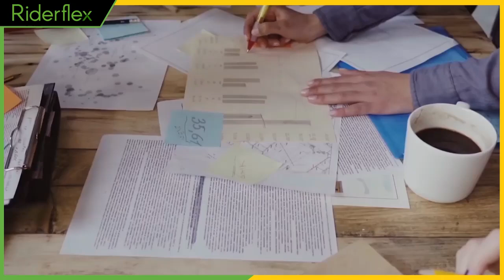Riderflex Bloopers Reel | Riderflex - Recruiting & Sourcing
In this series of bloopers from Steve Urban, he humorously struggles to articulate his thoughts on the frustrations of canceled meetings. The video captures multiple takes where Steve fumbles with words, repeatedly stops mid-sentence, and makes humorous remarks about his mistakes. He attempts to discuss the inconvenience of last-minute meeting cancellations and the importance of proper communication when rescheduling. Throughout the clips, Steve's candid and relatable moments, including dealing with interruptions and mispronouncing "Calendly," highlight the challenges of recording a polished podcast episode. Despite the setbacks, his persistence and light-hearted attitude shine through, offering a behind-the-scenes look at the effort that goes into producing his content.

Unlock your potential with our two essential books: "Riderflex Guide: Inspiring & Hiring" and "Riderflex Guide 2.0: Mastering Job Interviews." With over 30 years of expertise, these guides are perfect for both graduates and professionals. 🌟📚